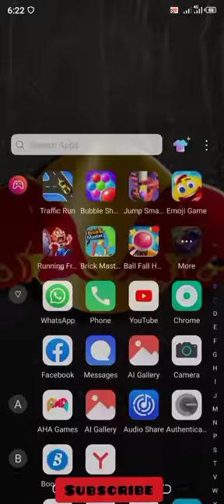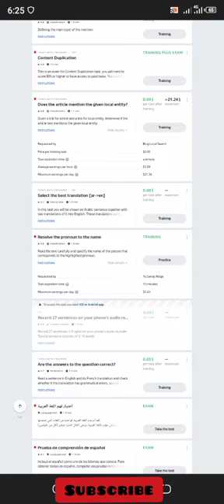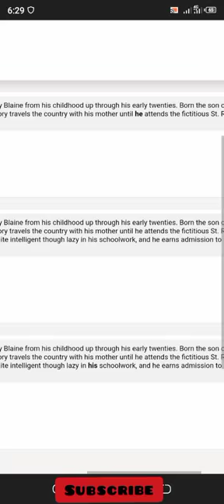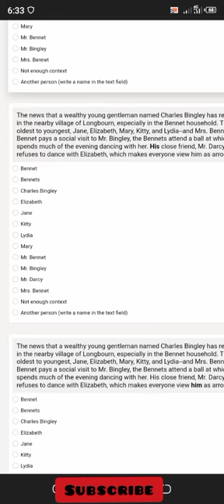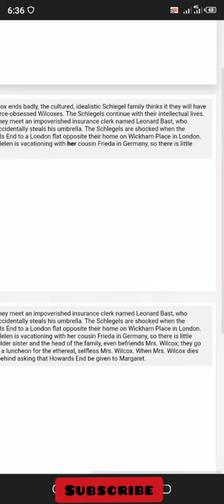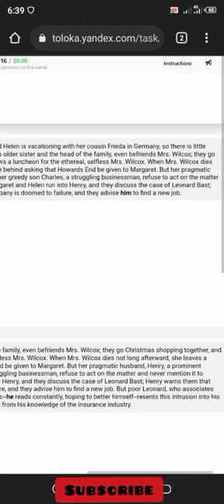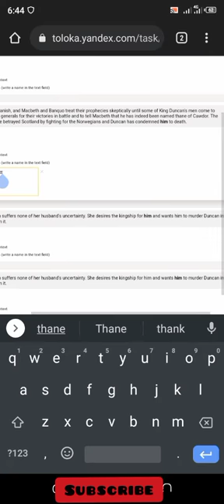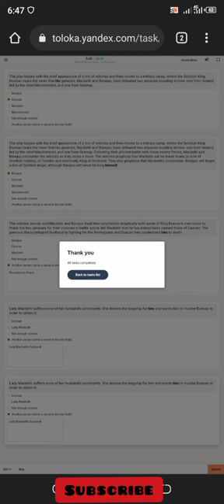Toloka Resolve the Pronoun to the name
Hello Guys in this Video I'm going to Tell you how to Perform Grammer's Tasks in Toloka in this video I'm tell you How to use pronoun to the name and Get more Skills score in this task So Please Watch video At the End and Get more task and earn more